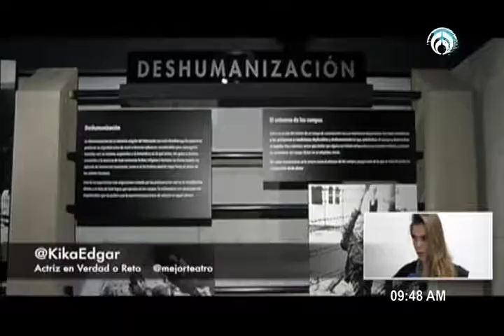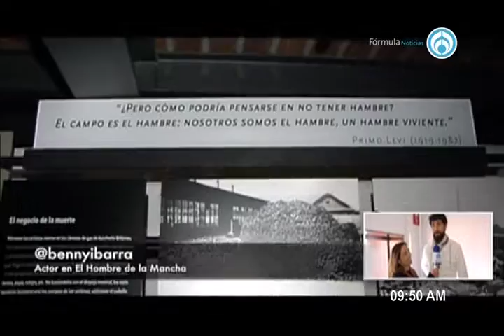Los espectáculos con Pryz Hill 150117